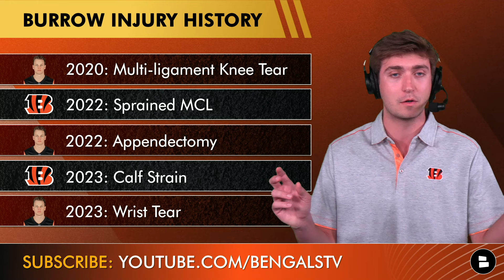Bengals Rumors: Joe Burrow On Injuries, Sign Carl Lawson? + Ted Karras A Top 5 Center?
Cincinnati Bengals topics discussed on today’s show include reaction to Joe Burrow’s comments with Complex Sports and the Bengals potentially targeting a reunion with free agent DE Carl Lawson. Also, CBS Sports released their Center rankings heading into the 2024 NFL regular season, where does Bengals C Ted Karras fall? Host Stone Shields has you covered on this edition of Bengals Breakdown!

Don't miss a beat on Cincinnati Bengals news, Bengals rumors, and NFL rumors!

QB Joe Burrow on upcoming season: “Well, No. 1, I want to be on the field for all the games. I know I'm going to play well when I'm out there. I'm at that point in my career where I've seen enough to know myself that I can go out there and play as well as anybody in the game. The biggest strides this year are going to be my body and learning how to get through the season, get through practices with my body, and feeling in tip-top shape. And so that's the main focus for the offseason.”

Best Center’s in NFL per CBS Sports:
- #1. Creed Humphrey (KC)
- #2. Frank Ragnow (DET)
- #3. Ryan Kelly (IND)
- #4. Tyler Linderbaum (BAL)
- #5. Ted Karras (CIN)

2024 NFL comeback player of the year odds:
- Aaron Rodgers: +125
- Joe Burrow: +210
- Kirk Cousins: +500
- Anthony Richardson: +600
- Russell Wilson: +1200
- Nick Chubb: +1500

Watch these Cincinnati Bengals YouTube videos for the latest news & rumors:
- Top 4 Bengals Roster Battles On Offense Ft. Amarius Mims, Chase Brown, Trenton Irwin & Drew Sample

Bengals DE Depth Chart:
DE1: Trey Hendrickson, Joseph Ossai, Jeff Gunter
DE2: Sam Hubbard, Cam Sample, Justin Blazek
DE3: Myles Murphy, Cedric Johnson

Want us to do more Bengals videos? Help us out by sharing today's Bengals YouTube video!

Bengals OL Depth Chart (starters, backups):
LT: Orlando Brown Jr., D’Ante Smith, Jackson Carman
LG: Cordell Volson, Cody Ford
C: Ted Karras, Trey Hill, Matt Lee
RG: Alex Cappa, Jaxson Kirkland
RT: Trent Brown, Amarius Mims, Devin Cochran

The Bengals Breakdown community needs you. Comment now:
- Will Burrow win comeback player of the year? Type ‘Y’ for Yes, ‘N’ for No
- Would you sign Carl Lawson? Type ‘S’ for Sign, ‘P’ for Pass

Cincinnati Bengals news and rumors from Chat Sports --- With dozens of daily articles from sources like USA Today, Fox Sports, and Colin Cowherd, we've got you covered

Don't miss any Bengals Breakdown by Chat Sports videos: Make sure your notifications are set to all!